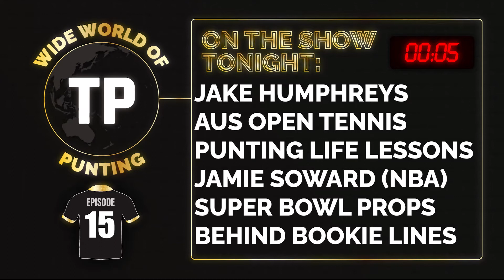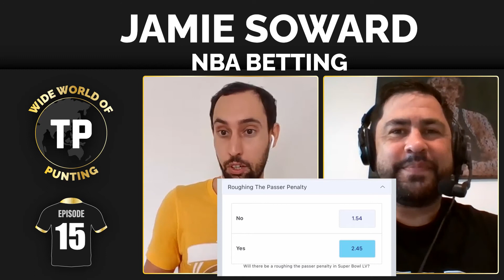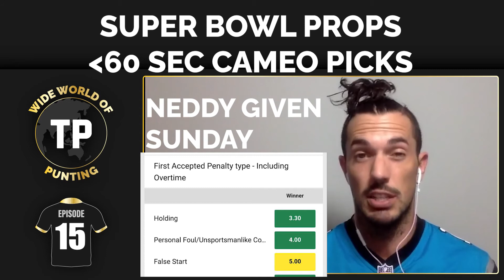WIDE WORLD OF PUNTING - EPISODE 15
JAKE HUMPHREYS (AUSTRALIAN OPEN TENNIS)
WINNY’S PUNTING LIFE LESSONS
JAMIE SOWARD (NBA)
SUPER BOWL PROPS (CAMEO PICKS)
BEHIND BOOKIE LINES - WEEK IN THE LIFE OF A BOOKIE CEO & SUPER BOWL
WIDE WORLD BET OF THE WEEK